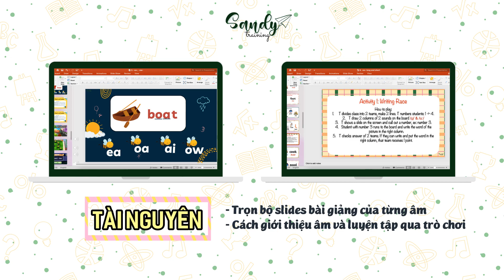Chuyển Giao Chương Trình Dạy Phonics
Phonics - Phát âm hay đánh vần Tiếng Anh là một phần không thể thiếu trong chương trình học Tiếng Anh của mọi cấp độ, đặc biệt trong hầu như tất cả các bộ giáo trình của lứa tuổi mầm non, tiểu học đều có nội dung Phonics trong từng bài học. Tuy nhên, để khai thác tối đa sức mạnh của bài học Phonics vào quá trình phát triển ngôn ngữ của học sinh thì không phải giáo viên nào cũng nắm rõ. Chính vì thế, Sandy Training sắp sửa cho ra mắt Bộ Chương Trình Sandy Phonics để thầy cô có thể tham khảo kết hợp dạy riêng khoá Phonics hoặc kết hợp với chương trình dạy học hiện tại của mình. Chuyển giao chương trình gồm có:
⏰ 𝗣𝗵𝗮̂̀𝗻 𝗟𝘆́ 𝗧𝗵𝘂𝘆𝗲̂́𝘁: series videos mô tả về phương pháp dạy Phonics và cách phân tích, phát triển bài dạy
🎞️ 𝗣𝗵𝗮̂̀𝗻 𝗧𝗵𝘂̛̣𝗰 𝗛𝗮̀𝗻𝗵: Chuỗi videos dạy và hoạt động được quay trực tiếp trong lớp học với từng tổ hợp âm. Các hoạt động tương tác trực tiếp với học sinh trong lớp.
🔑 𝗣𝗵𝗮̂̀𝗻 𝗧𝗮̀𝗶 𝗡𝗴𝘂𝘆𝗲̂𝗻: trọn bộ slides bài giảng của từng âm, cách đi bài dạy từ lý thuyết đến ôn luyện bằng các games vận động hay games qua slides.
❤️ Thêm các nguồn tài nguyên tham khảo về giảng dạy Phonics khác từ các kênh nhà xuất bản uy tín ❤️